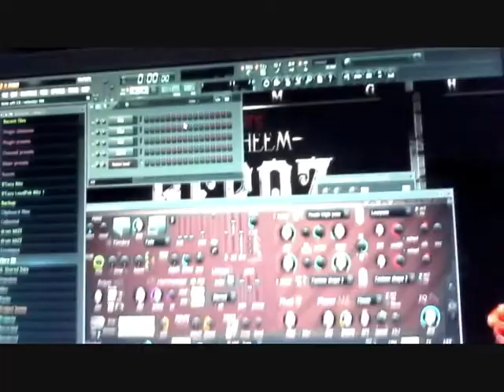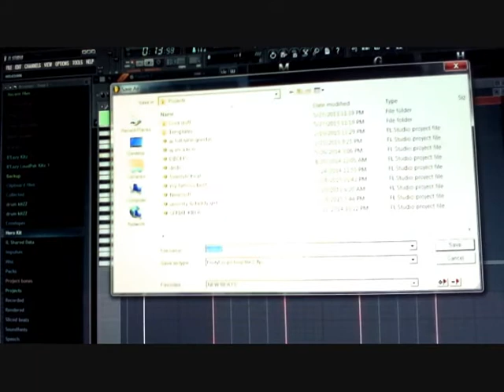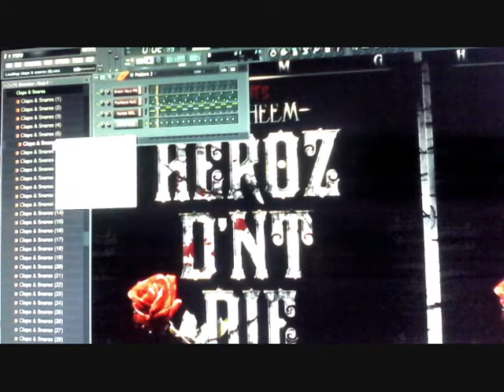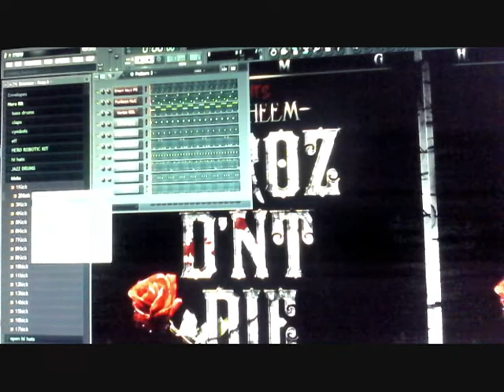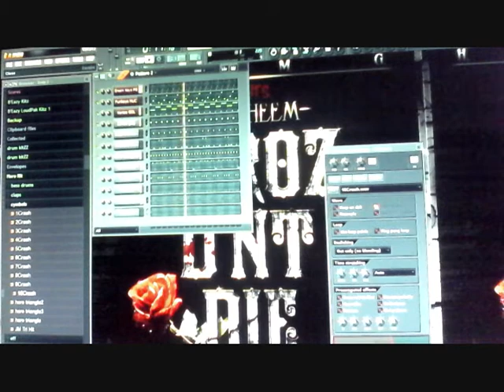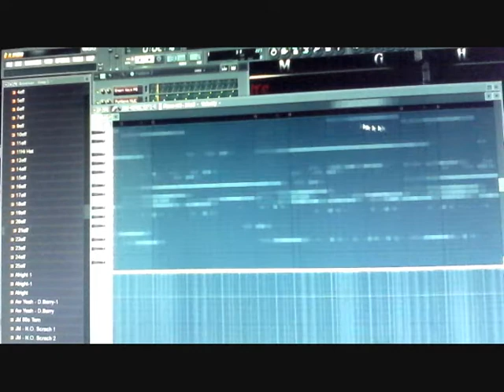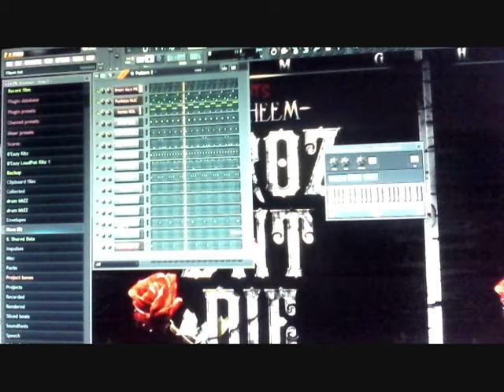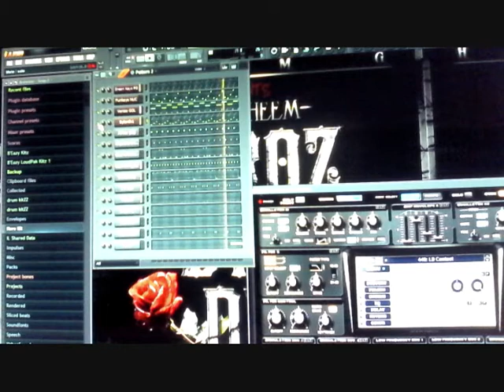Hero Heem makes a trap beat in 30min